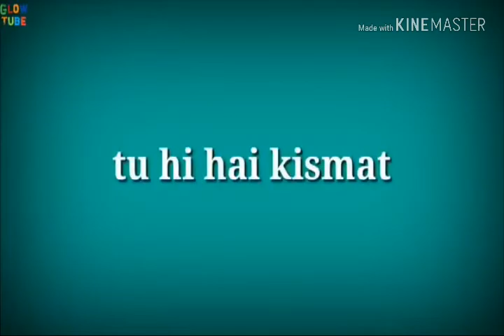New WhatsApp romantic status 2018//zero movie// new vedio song // WhatsApp status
New WhatsApp romantic status vedio // golden Assam // zero movie song